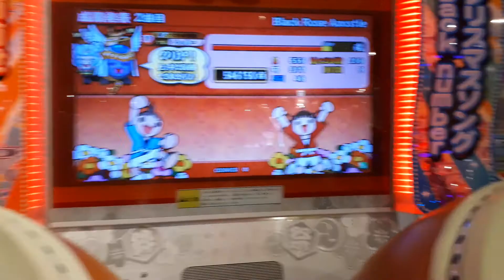黒薔薇 (裏) クリア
高評価してください